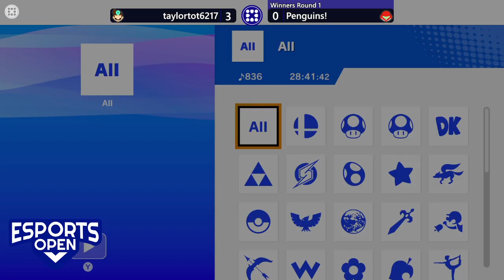Clark College Smash Virtual Esports Open 10/23/20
Smash Tournament